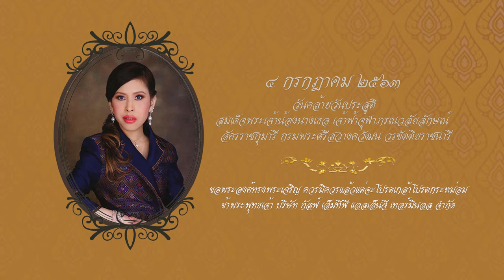อาศิรวาท กัลฟ์ 4 ก ค 63